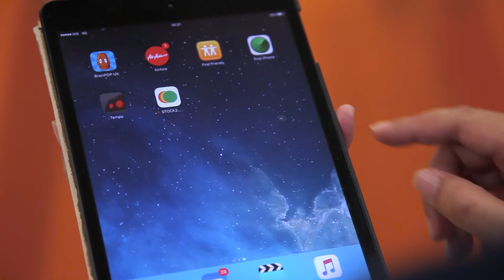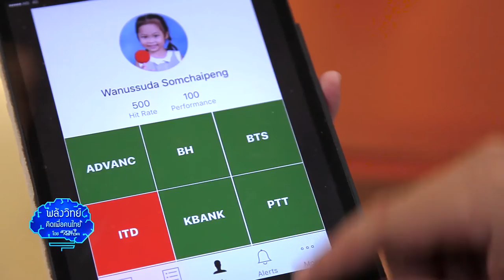พลังวิทย์ คิดเพื่อคนไทย ตอน STOCK2DAY แอปพลิเคชันวิเคราะห์หุ้น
นักลงทุนไม่ว่าจะมือใหม่หรือมือฉมัง ล้วนต้องเจอกกับคำถามว่า พรุ่งนี้หุ้นตัวไหนจะขึ้นหรือลง ซึ่งก็เป็นคำถามที่ตอบได้ยากมาก แต่คงจะดีไม่น้อย หากเรามีเครื่องมือ ที่ช่วยทำนายทิศทางการขึ้นหรือลงของหุ้นในอนาคต ได้อย่างมีประสิทธิภาพ ซึ่งตอนนี้ก็มีบริษัทเอกชน ที่พัฒนาแอปพลิเคชัน วิเคราะห์หุ้นสำเร็จเรียบร้อยแล้ว

บริษัท เพ็ง บราเธอร์ส จำกัด เข้าร่วมโครงการบ่มเพาะธุรกิจซอฟต์แวร์ และได้รับการสนับสนุนจากซอฟต์แวร์ปาร์ค/สวทช. ในการพัฒนาแอปพลิเคชันด้านการเงิน ชื่อ STOCK2DAY.CO สำหรับช่วยวิเคราะห์หุ้น ออกมาให้ดาวน์โหลดใช้งานบนระบบปฏิบัติการ IOS กันแล้ว

STOCK2DAY.CO จะเปิดให้นักลงทุนร่วมโหวต “กระทิง” หรือ “หมี” โดยใช้เทคโนโลยีด้าน Data Science และ Machine Learning ในการศึกษาข้อมูลการโหวต ร่วมกับข้อมูลอื่นที่เกี่ยวข้อง เพื่อทำนายทิศทางหุ้นแต่ละตัวในอนาคตอย่างชาญฉลา ดและประกาศผลทุกเช้า ก่อนตลาดหลักทรัพย์เปิดทำการซื้อขาย ผลการโหวตหุ้นแต่ละตัว จะถูกนำไปเทียบกับการเคลื่อนไหวของราคาจริงในตลาด และคิดออกมาเป็น Hit Rate ว่าการวิเคราะห์แม่นแค่ไหน